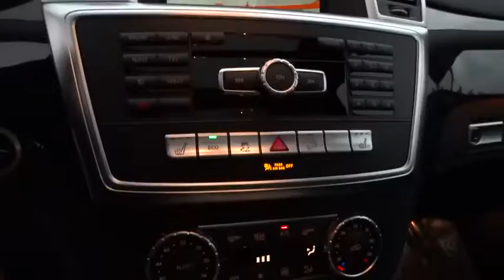2015 Mercedes-Benz M-Class Pleasanton, Walnut Creek, Fremont, San Jose, Livermore, CA 29117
2015 Mercedes-Benz M-Class